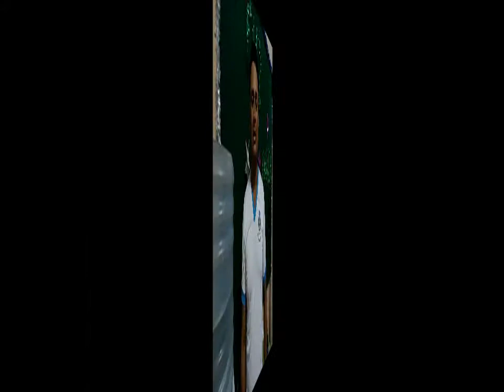Feliz Natal 2012 - Projovem Urbano